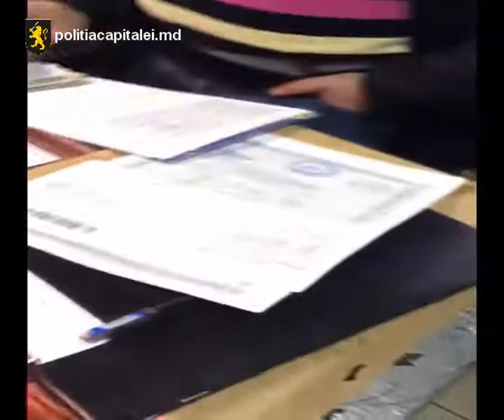Nereguli şi încălcări depistate de către poliţişti la mai mulţi agenţi economici din capitală